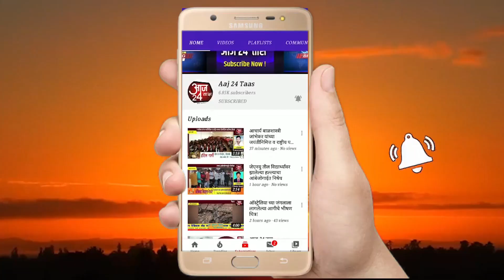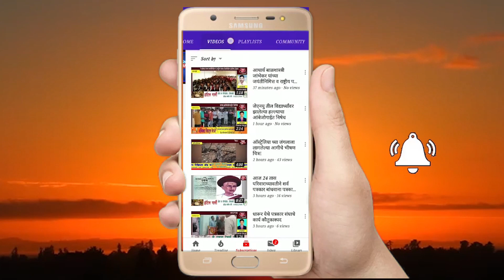जुन्नर तालुक्यातील जनतेला आणि पर्यटकांना पडलेला प्रश्न ! रस्त्यावर पडलेले खड्डे कधी होणार दुरुस्त